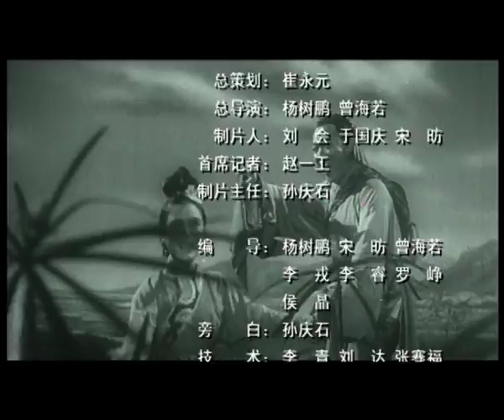电影传奇之115 严凤英的眼泪——《天仙配》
七仙女下凡在中国是个妇孺皆知的故事，1955年，上影厂把黄梅戏《天仙配》拍成了同名电影。影片上映后，受到了观众的热烈欢迎。据1958年年底统计，仅祖国大陆的观众就多达一亿四千万人次之多，创造了当时票房的最高纪录，在香港、南洋一带上映时，同样也是盛况空前。电影《天仙配》的上演，在中国掀起了“黄梅戏热”，而在此之前，黄梅戏还是难登大雅之堂的地方小调。七仙女的扮演者，二十几岁的严凤英，也一下子成了闻名全国的黄梅戏表演艺术家。作为一部取得巨大成功的戏曲片，它的背后有许多的故事。女主角严凤英出生在安徽桐城的罗家岭，小时候和奶奶去打猪草，她学会了好多黄梅小调，从此喜欢上了黄梅戏，并拜严云高为师。有时候，师父会让她到戏台子上唱几段，爷爷知道了大为生气，因为唱黄梅戏对祖宗是大逆不道。为了继续唱黄梅戏，严凤英离家出走，在外面，她逐渐唱红了，最不能容忍黄梅戏的爷爷也开始接受了。红起来的严凤英并没有因此幸运起来，她曾两次被人强抢去当小老婆，又多次用自杀来抗争。解放后，曾一度中断演出的严凤英又回到了舞台，然而幸福的日子没有持续太久。文革中，她被指为文艺黑线人物、宣传封资修的美女蛇，并被诬蔑为国民党潜伏特务，屡遭批斗。面对这一切的她疲于解释，似乎只有哭泣，像在戏中一样地哭泣。1968年，严凤英服安眠药结束了自己短暂的生命，38年中，她给人们留下了《打猪草》、《天仙配》、《女驸马》、《牛郎织女》这些经典的剧目。本期电影传奇将请来严凤英的丈夫王冠亚，儿子王小亚、王小英，《天仙配》中大姐扮演者王少梅，六姐扮演者张萍等人，为您讲述拍摄电影《天仙配》以及严凤英的故事。